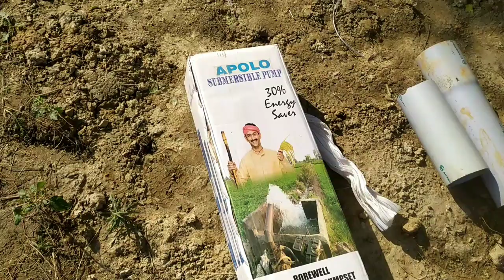Submersible Installation cost | Submersible wire connection cost | पानी का समरसेबल लगाते हुए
Submersible Installation Full Video | Submersible wire connection cost | पानी का समरसेबल लगाते हुए

cost 19000 for 120 foot installation with submersible machine & starter